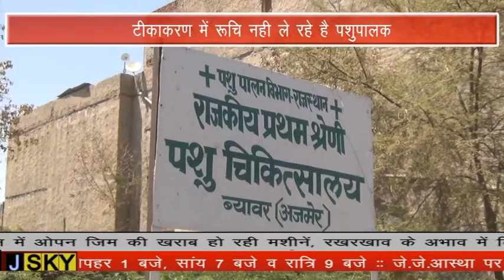टीकाकरण में रूचि नही ले रहे है पशुपालक, पशु पालकों के असहयोग के चलते टूट रहा है पशु सुरक्षा चक्र